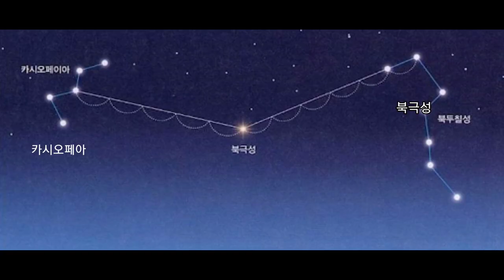[북두칠성] 북두칠성 - 북극성 - 카시오페아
달이 뜨니 별이 나오는걸 보고 찍어 보았습니다
북극성에서 찾기 쉬운 별자리 두개